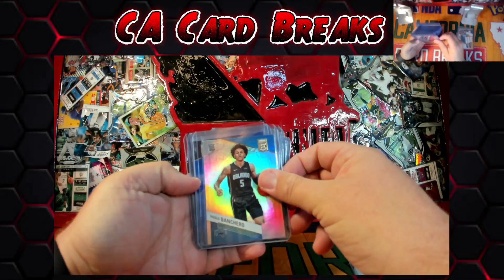2022-23 Donruss Elite Basketball 6 Box PYT Ebay #1 Hit Highlights